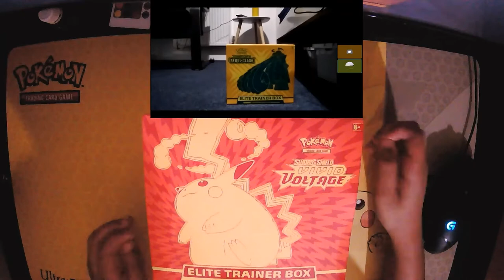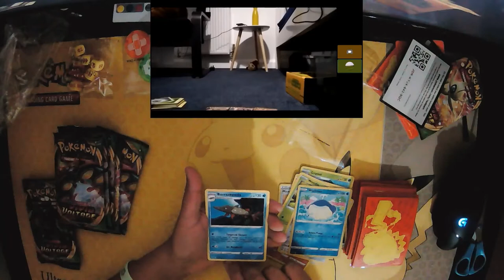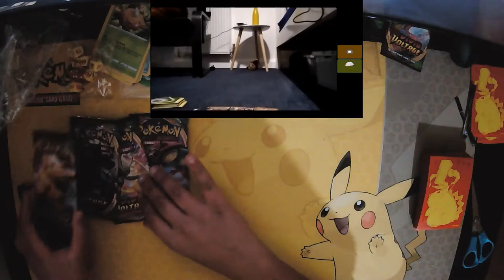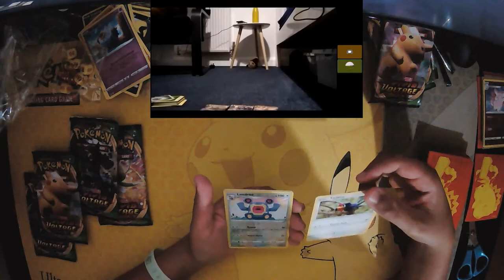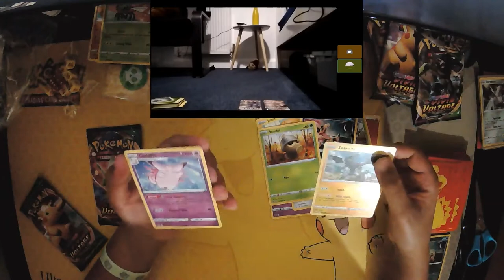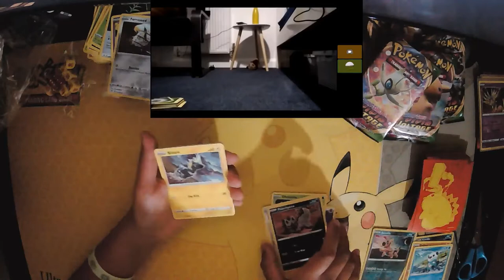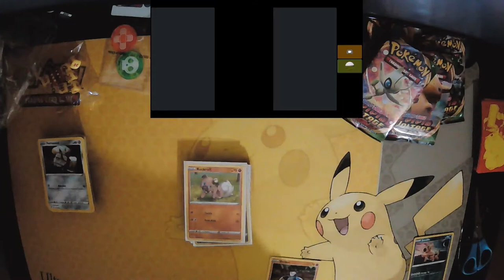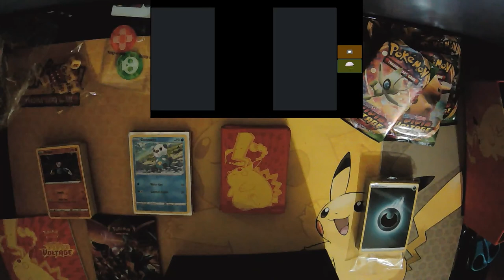Opening Elite Trainer Boxes w/ Quagsire God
This Video With My friend Tom(Quagsire God)

Enjoy(sorry for choppy audio)